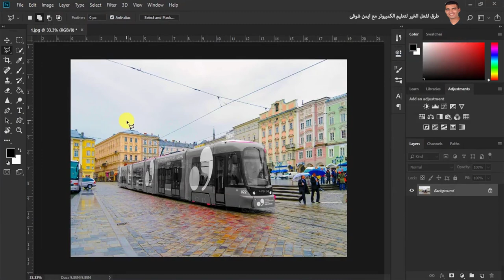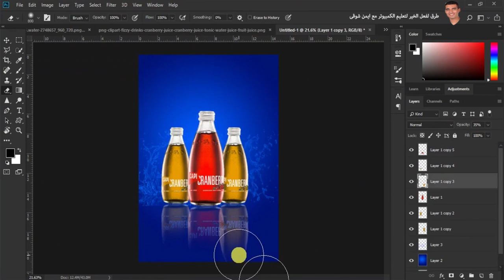مقدمة كورس تعليم الفوتوشوب من الصفر حتى الاحتراف Photoshop training course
اتعلم الفوتوشوب بكورس كامل مجاناً للفوتوشوب